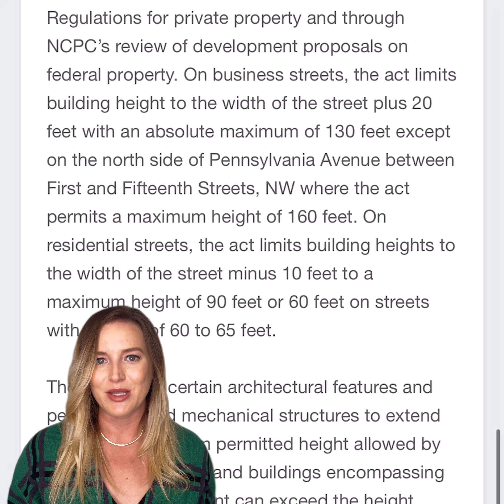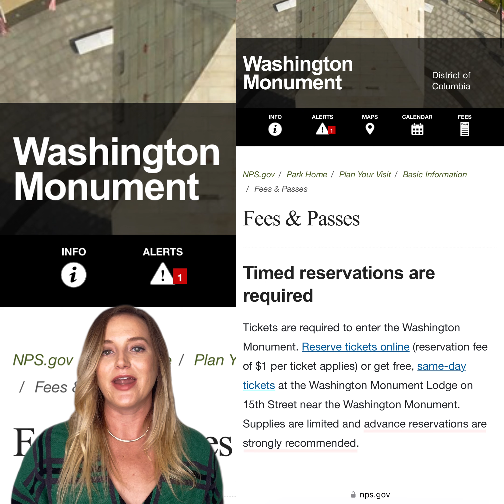Washington DC: Adventurous